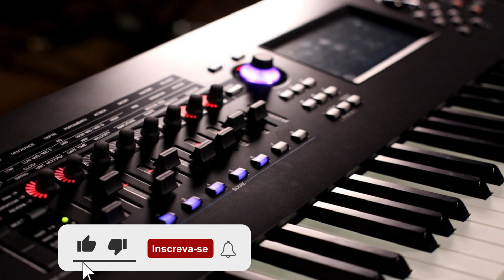MARCIO PINHEIRO (COVER) RENATO SUHETT - FELICIDADE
Olá Pessoal !